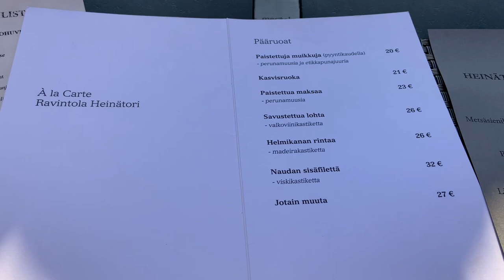Where to eat in TAMPERE | Restaurant Heinätori | Finnish food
It’s not easy to find authentic Finnish food in the restaurants in Finland. But if you are visiting my birth town Tampere, I highly recommend this restaurant called Heinätori.
They serve locally produced Finnish food. Everything is produced max 50 km away from the restaurant. (Okay, wine and much spirits come from faraway places.)
Fish comes from the Näsijärvi Lake, mushrooms are local, meat (much game!) comes from nearby.
This is also family-runned restaurant that has kept its quality for already 17 years.
We have been dining here since the beginning and we always feel like returning home.
And it’s not only for us, but Irma and Lauri value all of their customers.
Heinätori restaurant is located in a former scale house in Pyynikintori, just one kilometer from Keskustori (the main square of the city).